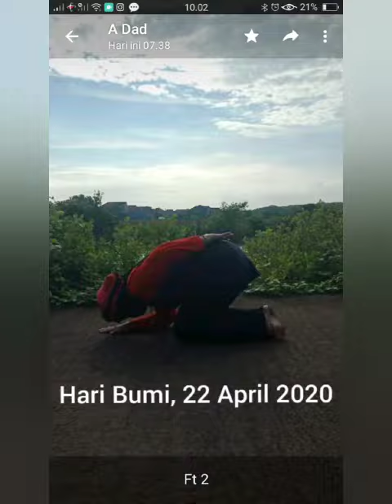Hari Bumi 22 April Persembahan Kelompok Tari Indonesia